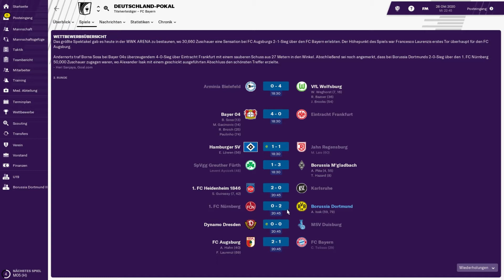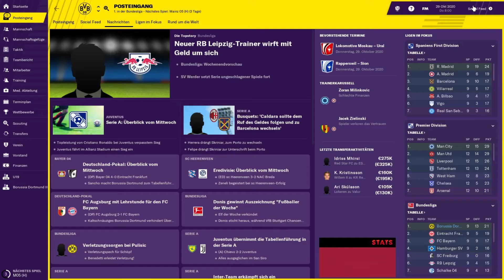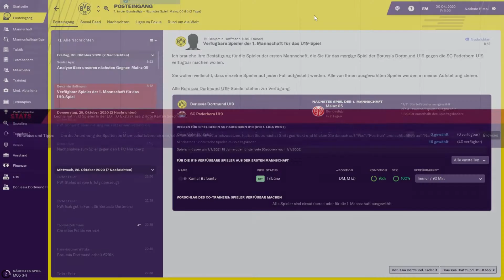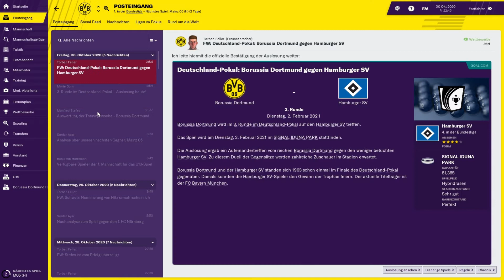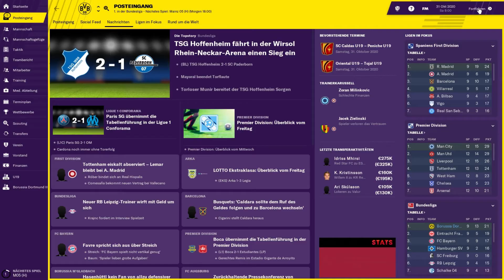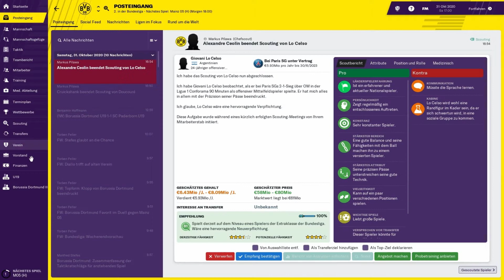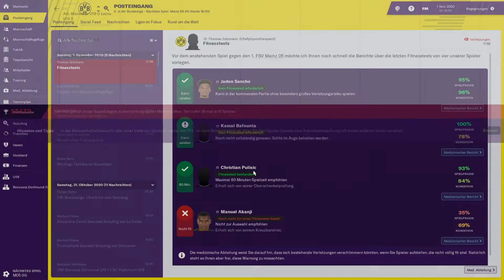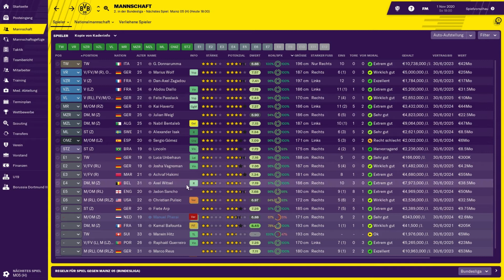FOOTBALL MANAGER 2019 #127 ⚽ HEIMSPIEL GEGEN MAINZ 05 ⚽ Let´s Play FM 19 [Deutsch]